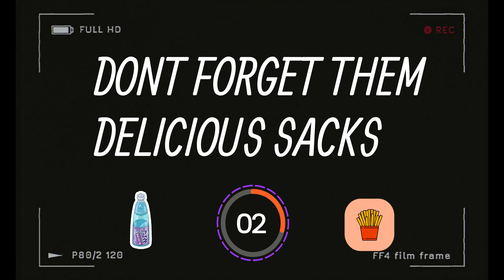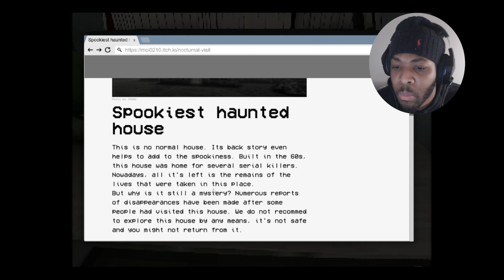IM NEVER VISITING BACK AGAIN!!! [NOCTURNAL VISIT]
LET ME KNOW WHAT YALL THINK IN THE COMMENT SECTION DOWN BELOW⬇⬇⬇

if you want some refreshing energy drinks with no crash, jitters, or angst USE CODE:JJRM701